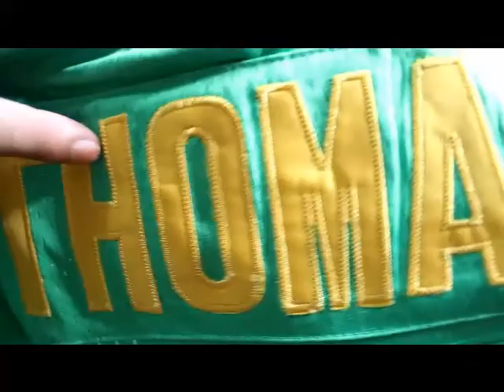Ncaa Oregon Ducks De Anthony Thomas #6 Green College Football Jerseys replicas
my blog for detail price and order.

Description For NACC jerseys:
100% nylon diamond back mesh body and 100% nylon dazzle sleeves and

yoke for team color. 100% polyester diamond back mesh body and 100%

polyester dazzle sleeves and yoke for white. 100% polyester flat knit

rib collar and 100% polyester engineered stripe knit insert for select

teams;All Numbers, Logos and Names are sewn on and embroidered!